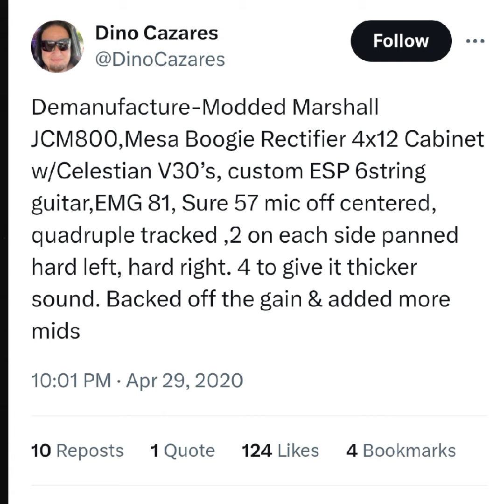Dino Cazares Fear Factory Demanufacture Guitar Tone: ESP Custom w/ EMG 81, Marshall JCM800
from dino himself.

he also use for Brujeria album Raza Odiada.

for get tone very close nowadays, you can try Toneforge Distruptor by JST Tones (Joey Sturgis)

voiced by Taylor Swift